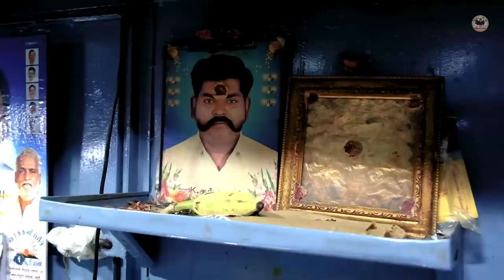மக்கள் துணையுடன் ஓடும் Meesai Dosai Kadai | கறி வண்டிக்கடை | Tamil Food Review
In this video, You are going to see the shop called Meesai Dosai Kadai which is located in Mogappair, This shop is running taken care by Meesai Anna's wife after his death. Still, she is providing best class food for the needy people with the best quality. Other details are below...

Shop Details:
Meesai Dosa Kadai
Exactly back to Krishna Nagar Bus Stop
Thirumangalam to Ambattur Road
Krishna Nagar,
Mogappair,
Chennai, Tamil Nadu 600037

Menu:
Idly
Parotta
Kothu Parotta
Idiyappam
Dosa
Special Meesa Dosa
Kari Dosa
Mutton Kari Dosa
Mutton Liver
Mutton Boti
Chukka Chicken
Mutton Thala Curry
Chicken Chettinad
Mutton Chukka
Chicken Liver